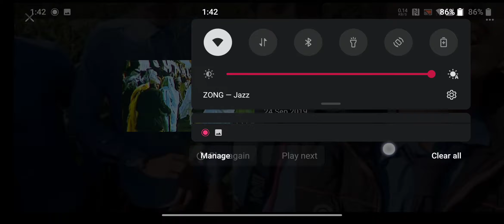بریک کے ٹائم طالبعلموں نے نعت پڑھی اور ویڈیو وائرل ہو گئی ویڈیو کو لازمی شیئر کریں